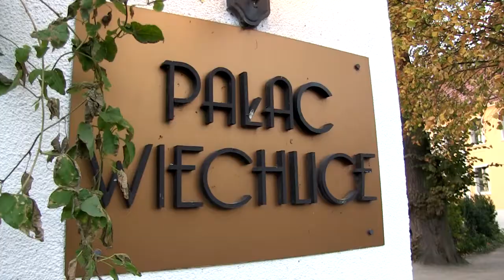Baja Inter Cars 2017 | Bartoszek Jacek | KTM EXC F 350 - KLIP